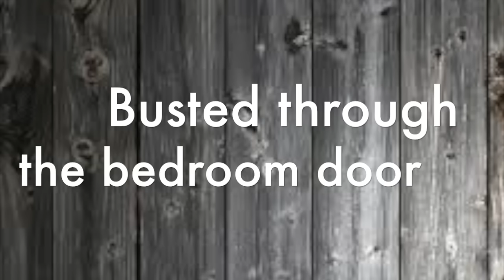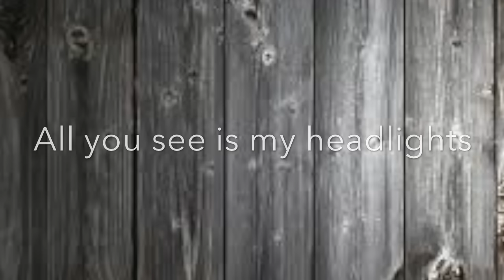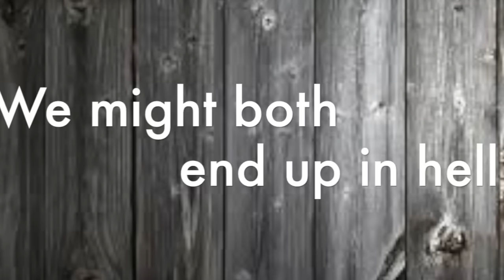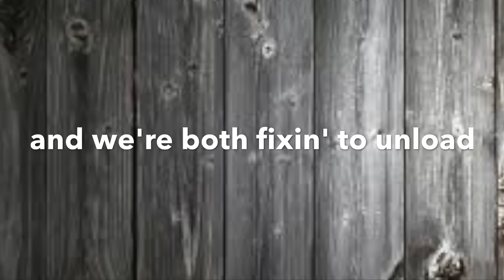Matt Mason - "E" - (OFFICIAL Lyric video)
Official E Lyric Video

OFFICIAL LYRICS For E

V1
I got home from Wichita,
A couple days before I thought,
Didn't recognize the truck parked in my drive.
My boots hit the hardwood floor,
Busted through the bedroom door,
I guess I must've caught you by surprise.

By the time he got his buckle on,
I hit the safe and grabbed my gun,
You were begin' me with tears in your eyes.
Screamin' Baby let him go,
You don't want that on your soul,
I said a man is gonna die tonight.

CHORUS
I'm chasin' taillights,
Straight as the crow flies,
Huntin' justice down a country road.
I've got a shot gun,
It's ridin' shotgun,
And we're both fixin' to unload.
Son I know what you done,
There's only one way to outrun me.
You better pray, your tank,
Don't beat mine to E

V2
Just blew past the county line,
Needles pushin' ninety-five,
I'm on you like a shadow move for move.
All you see is my headlights,
I see the whites in your eyes,
And that fear mirrored in your rearview.
Go ahead and ride the gas,
Don't think that your liven' man,
Just cause you make it past dead mans curve.
Man as far as I can tell,
We might both end up in hell,
But your sure as hell join' first

CHORUS

LEAD BREAK

CHORUS

Matt Mason Enterprises owns all music, lyric, and video. Reserved 2014